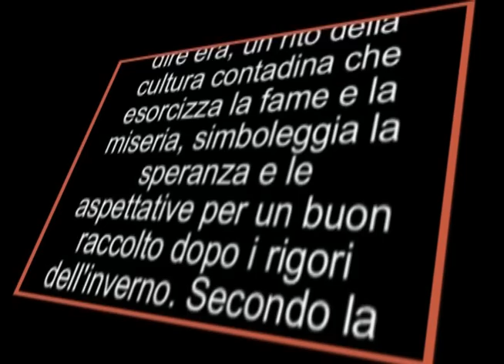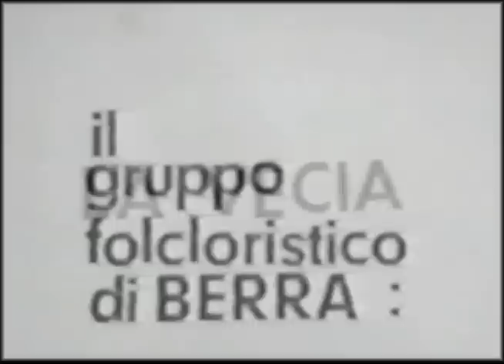La Vecia di Berra_1976_Sergio Altafini e Andrea Mezzogori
La Vecia_un rito della cultura contadina ferrarese che esorcizza la fame e la miseria e simboleggia la speranza per un raccolto abbondante.